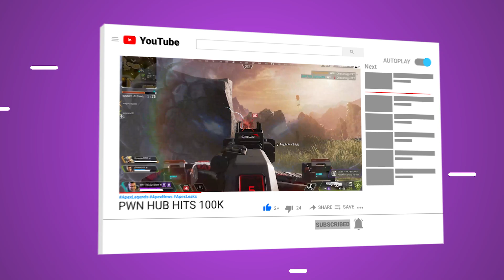Gibraltar is Next Heirloom!!! Season 7 Apex Legends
𝐌𝐘 𝐆𝐄𝐀𝐑
𝐒𝐓𝐑𝐄𝐀𝐌 𝐋𝐈𝐆𝐇𝐓𝐒
𝐂𝐀𝐌𝐄𝐑𝐀
𝐂𝐏𝐔
𝐑𝐀𝐌
𝐒𝐒𝐃
𝐆𝐅𝐗 𝐂𝐀𝐑𝐃